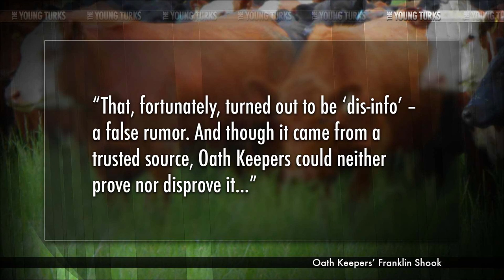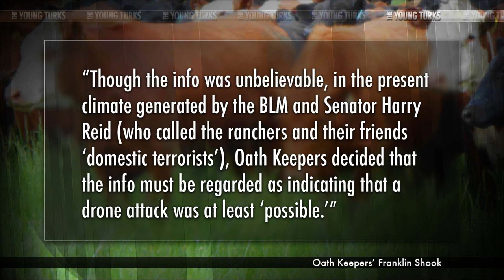Bundy Ranch Militias Fighting Each Other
"Infighting between two factions of militias stationed at Cliven Bundy's ranch in Nevada reached a fever pitch earlier this week, with a group of aggrieved militiamen turning against the Oath Keepers." John Iadarola, Jimmy Dore and Michael Shure of The Young Turks discuss this drama at the Bundy Ranch. Tell us what you think of the infighting in the comment section below.